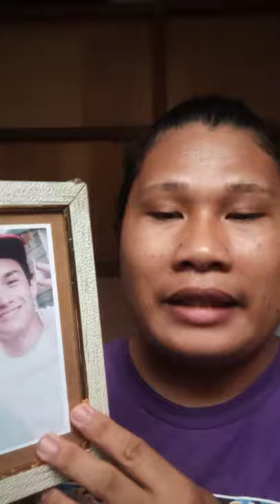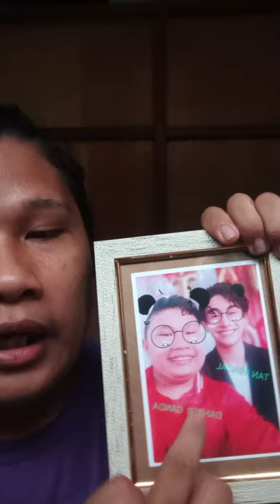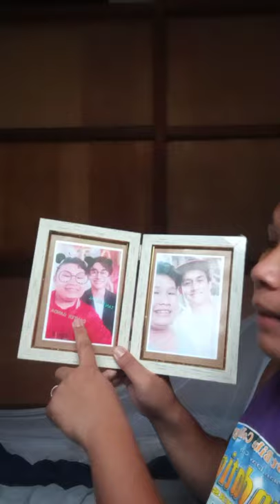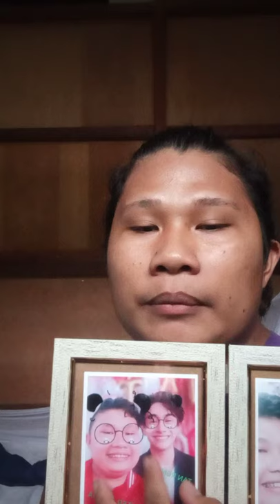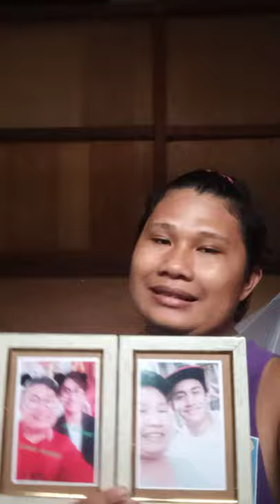PICTURE REVEAL WITH TAN RONCAL / DANTER PERUELO VLOG